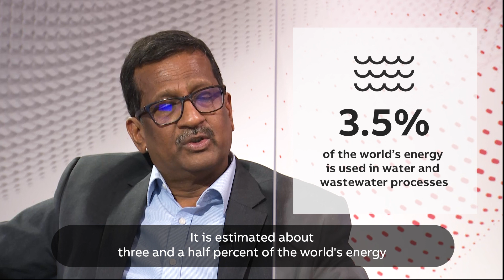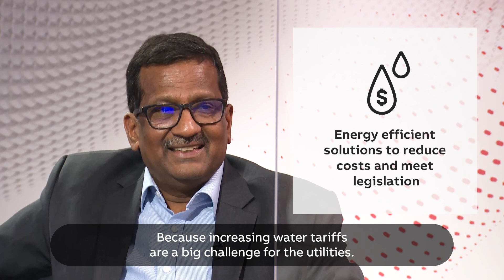Keeping water flowing with energy efficient solutions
Water demands are growing due to an increasing global population and the spread of urbanization. But greater demand involves greater energy saving potential, explains Surendra Muppana, Global Water Segment Manager for ABB Motion.